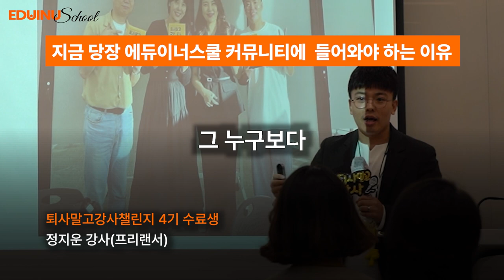인생을 바꾼 강사 커뮤니티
강사 커뮤니티를 통해 제 인생에 자신감이 생기고
성공에 가까워졌습니다.

같은 목표를 가진 동기들과 서로 도우며
저도 할 수 있다는 자신감을 갖게되었습니다.

아무것도 모르는 제가 강사를 시작 할 수 있는 힘을 얻게되었습니다

강사를 시작 하고 싶다면,
혼자 하지 마시고 '에듀이너스쿨'강사 커뮤니티에서 함께 시작하세요.

몇 배는 더 빠르게 시작할 수 있습니다.